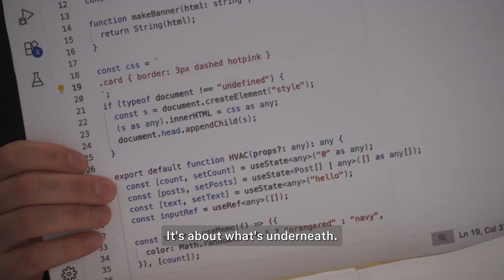Who will be America's Next Top Model Context Protocol Server?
Figma MCP server, now with design context anywhere you work
→ Remote access
→ Connection with Figma Make
→ New Code Connect UI components